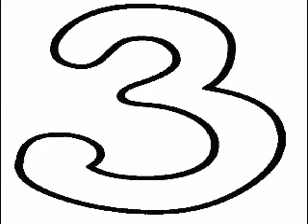Lady gaga outfits